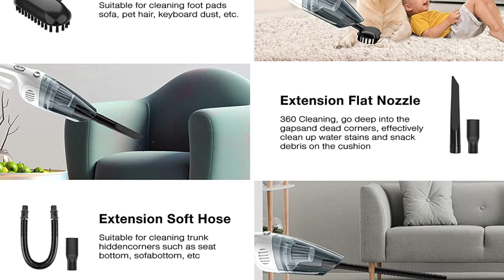Meilleur Aspirateur à Main Sans Fil de 2021 (TOP 3)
⭐ ARORY Aspirateur à Main Sans Fil, 120W
⭐ Aspirateur à Main sans Fil, Aspirateur Voiture HONITURE
⭐ BLACK+DECKER Aspirateur de table à main sans fil, 27W